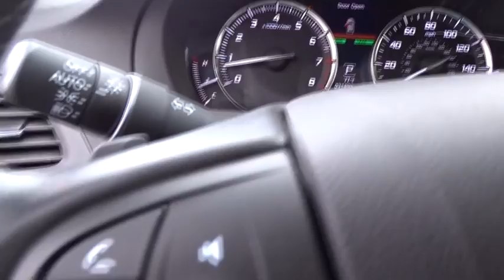2015 Acura MDX San Antonio, Austin, Houston, Dallas, Boerne, TX AW9206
2015 Acura MDX

Gunn Acura
11911 IH 10 W

ACURA CERTIFIED!!! OWE OWNER!!! NAVIGATION!!!BLUETOOTH!!! ALLOY WHEELS!!! LEATHER!!!SUNROOF!!! ADVANCE PACKAGE!!!REAR ENTERTAINMENT PACKAGE!!! HEATED AND COOLED SEATS!!! LOADED!!!.CARFAX One-Owner. Awards:* 2015 IIHS Top Safety Pick+ * 2015 KBB.com 10 Best Luxury SUVs * 2015 KBB.com Best Buy AwardsFor more information, Kelley Blue Book is a registered trademark of Kelley Blue Book Co., Inc.*Insurance Institute for Highway Safety. Certified. Reviews:* Capable handling; good fuel economy; quick acceleration; quiet ride; excellent crash test safety scores; long list of standard and available features. Source: Edmunds* The 2015 Acura MDX is as refined as it is sophisticated. It is adorned with gorgeous Jewel Eye LED Headlights, which are designed to help improve reaction times and lessen eyestrain. With SUVs and Crossovers, keeping vehicle weight low is important. Acura worked some engineering magic when they shed 275 pounds from the vehicle, all the while increasing unit body rigidity using hi-tech lightweight materials. Expert engineering make the MDX quieter with acoustic front glass, sound-deadening materials, and active noise cancellation. On the inside, drivers will find comfort and luxury amidst high-tech advancements. The dash offers a sleek look and convenient arrangement of controls. The MDX comes standard with a 3.5-liter, 290-horsepower V-6, i-VTEC engine, which gets an EPA estimated 20 MPG City and 28 MPG Highway. It has a 6 -Speed Sequential SportShift Automatic, with two different auto modes, and the ability to switch to manual control where you can change gears with paddle shifters on the steering wheel. The MDX comes standard with a very generous assortment of features. Some of the items are the Multi-View Rear Camera, Anti-lock Brakes, USB iPod Integration, Vehicle Stability Assist, Bluetooth HandsFreeLink, and a Power Tailgate. Optional packages give you amazing items as well. Some of them are Acura's Next Generation Navigation System, the Forward Collision Warning System, ELS Premium Sound System, and a 16.2-inch split screen display. Come drive the 2015 MDX today! Source: The Manufacturer Summary* Strong yet fuel-efficient V6; generous rear legroom; lengthy standard features list; competitive price. Source: EdmundsRecent Arrival!